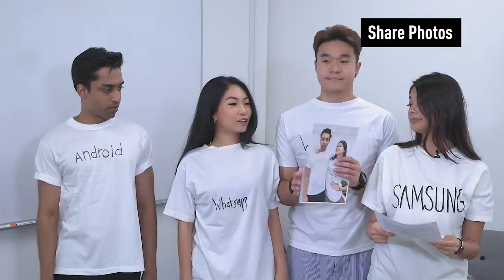iPhone vs Android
The title pretty much sums it up :P

Produced by:
Benzo @thisisBenzo

Starring:
Benzo @thisisbenzo
Sofia @SofiaDendroff